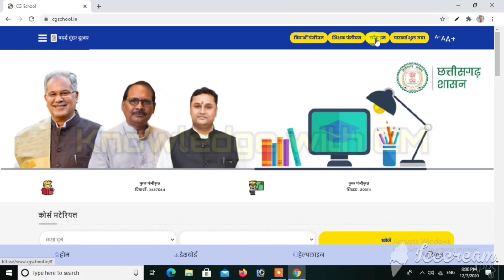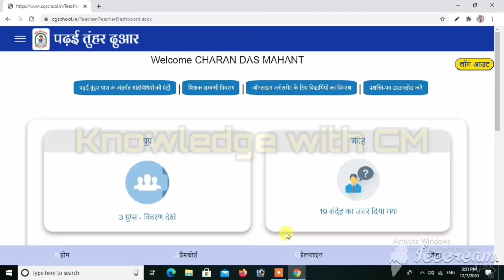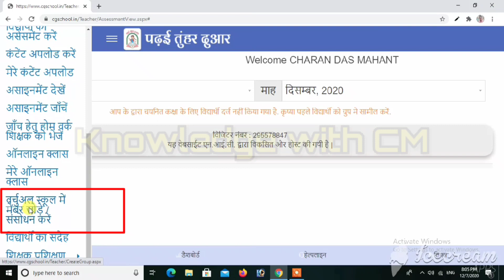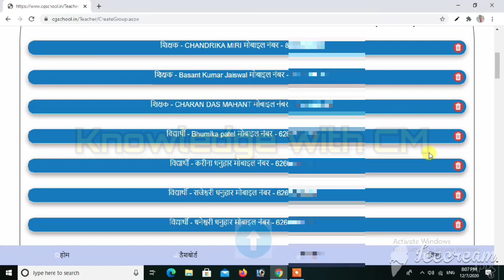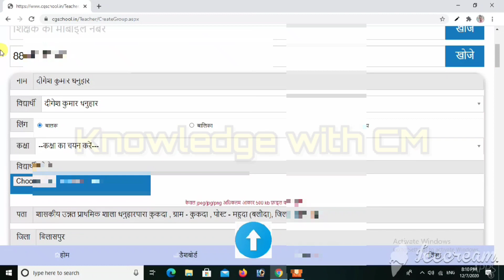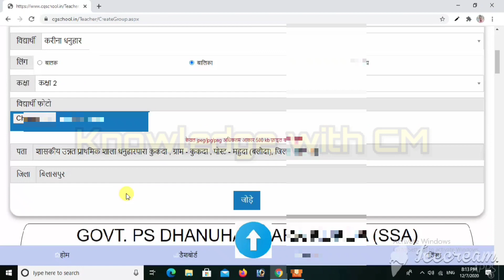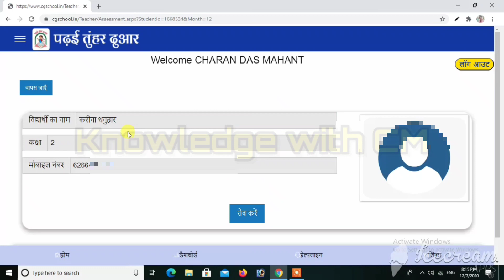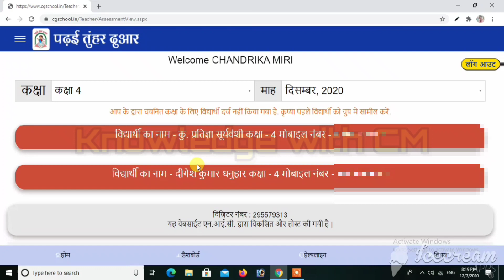Cgschool New updateबच्चों का नाम असेसमेंट में कैसे जोड़े वर्चुअल स्कूल में शिक्षक &बच्चों का नाम जोड़े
$ पढ़ाई तुंहर दुआर cgschool पोर्टल new update $

👉👉 स्कूलों का वर्चुअल स्कूल ग्रुप कैसे बनाएं ?

👉👉 वर्चुअल स्कूल में विद्यार्थियों और शिक्षकों का नाम कैसे जोड़े और संशोधन करें ?

👉👉 विद्यार्थियों का असेसमेंट हेतु नाम कैसे और कहाँ से जोड़ें ?

एक स्कूल का कितने वर्चुअल स्कूल ग्रुप बनेगा ?

इस सभी का जवाब इस वीडियो में । बिना स्किप किए वीडियो को अंत तक देखें ।